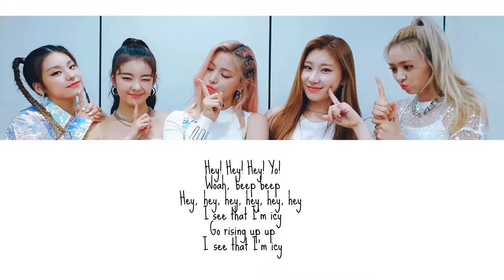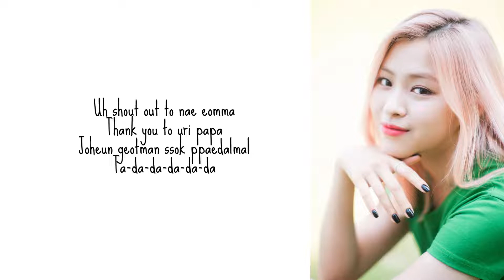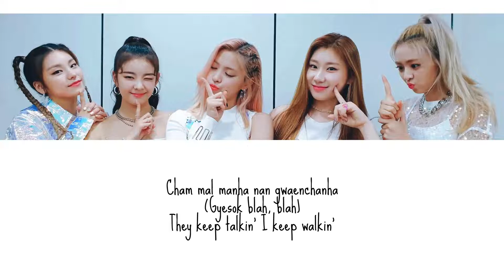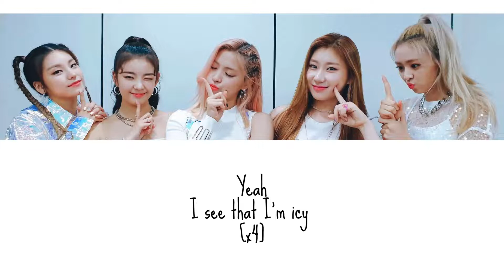ITZY - ICY Romanized Easy LYRIC VIDEO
No copyright is intended. All rights and/or credit are reserved for the original owners. I am simply posting a video that I edited.